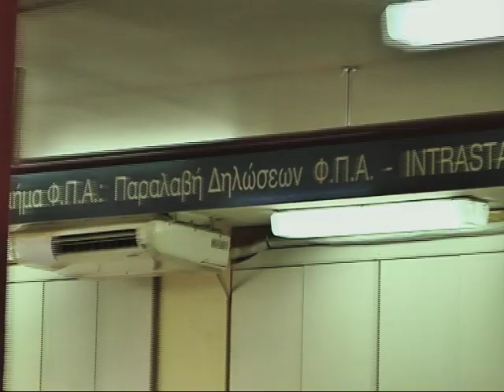Οι χρεοφειλέτες που όλοι αγαπήσαμε- Β μέρος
Οι μεγαλοφειλές που  όλοι αγαπήσαμε. Λάμπουν χρόνια στις τηλεοράσεις, τα πάρτι, τις φιλανθρωπίες. Όταν συλλαμβάνονται, πηδάνε από τα παράθυρα του νόμου ξανά προς την ελευθερία. Στην χειρότερη των περιπτώσεων, θα ενταχθούν στο άρθρο 99 και θα πάνε για πτώχευση.

Την ώρα που οι διωκτικοί  μηχανισμοί κάνουν δικογραφίες και  προσπαθούν να εισπράξουν κάποια από  τα χρωστούμενα, ακριβά νομικά επιτελεία παίζουν με τους νόμους και με την νοημοσύνη μας.

Πώς το άρθρο 99 για την πτώχευση εταιρείας, γίνεται «πλυντήριο» των χρεών των μεγαλοφειλετών;
Πώς οι μεγαλοφειλέτες ωφελούνται από τις ευνοϊκές ρυθμίσεις  του νόμου;

Γιατί οι περίφημες  λίστες με τους μεγαλοφειλέτες του  Δημοσίου αποτελούν επτασφράγιστο  μυστικό στο χρηματοκιβώτιο της Βουλής;
Πως γιγαντώθηκε το πρόβλημα του τηλεοπτικού σταθμού  ALTER; Ποια η ευθύνη των τραπεζών και της Επιτροπής Κεφαλαιαγοράς;

Πώς ο διευθύνων  σύμβουλός του ALTER, καταφέρνει να μένει μακριά από την τσιμπίδα του νόμου;
Το «Κουτί της Πανδώρας» ανοίγει σε μια ακόμη εκπομπή για τους μεγαλοφειλέτες που γίνονταν πρότυπα επιχειρηματικότητας, επιτυχίας, φιλανθρωπίας και καλής ζωής για την ελληνική κοινωνία, την ίδια ώρα που ζημίωναν το Δημόσιο με υπέρογκα ποσά.

«Επειδή τίποτα, δεν  είναι όπως φαίνεται»

Τρίτη 3 Ιανουαρίου στις 23:00 στη ΝΕΤ